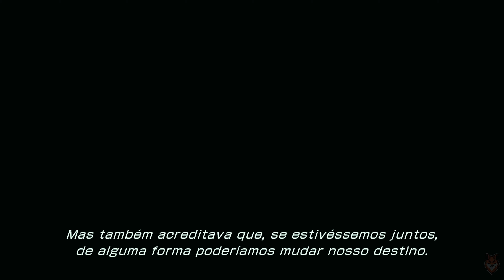Final Fantasy XIII - Ep. 17: Uma Fuga Positiva [4K | BT2020]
Final Fantasy XIII - PC - 4K BT2020 / Native Audio: ING - Legendas: PT-BR

Uum bando de bravos humanos luta contra o destino na cidade utópica de Cocoon e no mundo primitivo de Pulse. Siga as batalhas rápidas e a alta aventura da heroína elegante Lightning em um novo mundo misterioso.

🦊 🦊 🦊 🦊 🦊 PC CONFIGURAÇÃO 🦊 🦊 🦊 🦊 🦊

 🦊Gabinete Aerocool Strike-X Air
 🦊Placa de Captura Elgato 4K Pro HDR
 🦊SSD Samsung 980 Mz - 1TB
 🦊Headset Asus ROG Theta Electret
 🦊Microfone Razer Seiren X
 🦊Controles: Xbox One / Dual Sense PS5
 🦊Mousepad Asus ROG